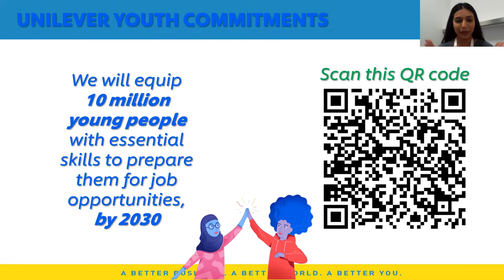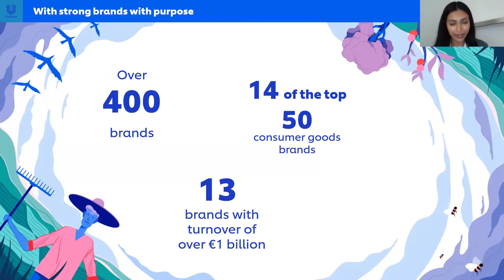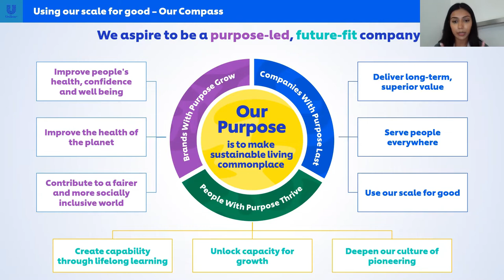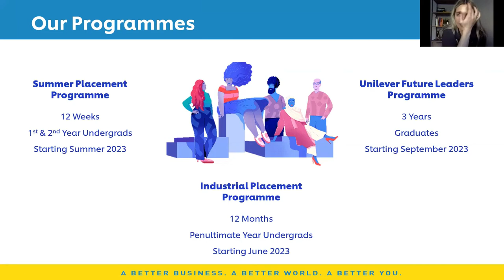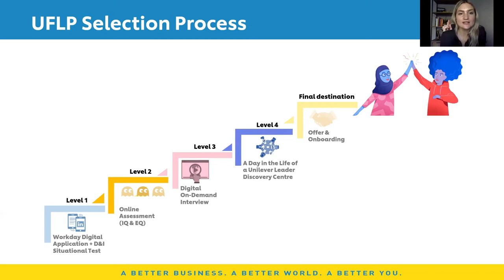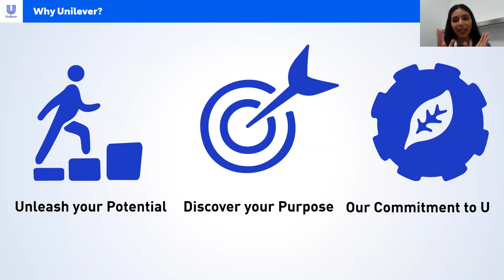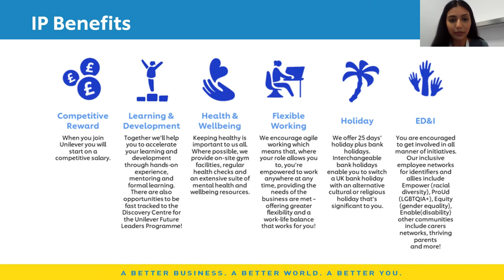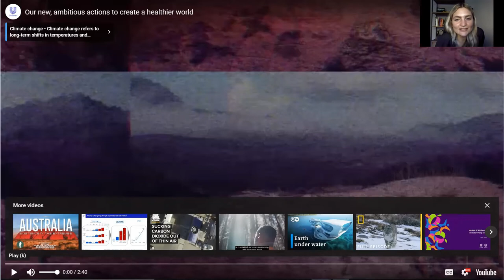Unilever: An Insight into Exclusive Early Access Opportunities and Application Process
About: Enactus UK supports students & young people across the country to engage in social action and social enterprise. Our mission in the UK is to be recognised as a leader in developing a national network of socially minded young leaders of the future, who transform communities and society through real life social action and environmentally responsible enterprise. We are dedicated to creating a better world while developing the next generation of entrepreneurial leaders and social innovators. The Enactus network of global business, academic and student leaders are unified by our vision - to create a better, more sustainable world We have an established university programme which has been running since 2001 and now operates in over 60 universities across the UK, engaging up to 3,000 students each year.